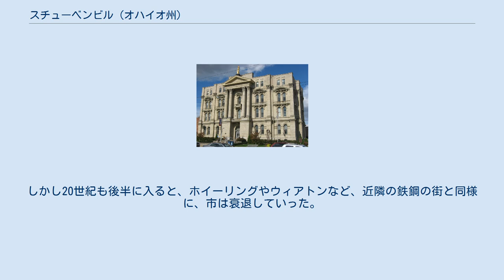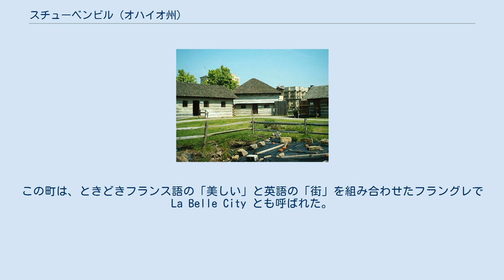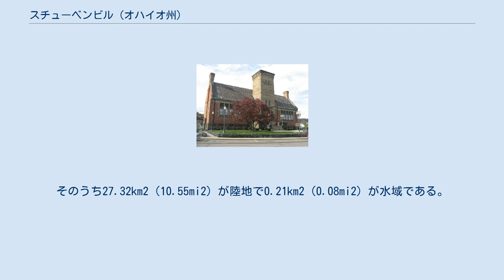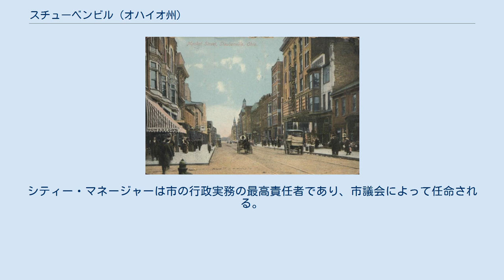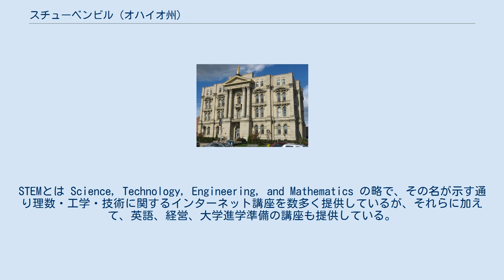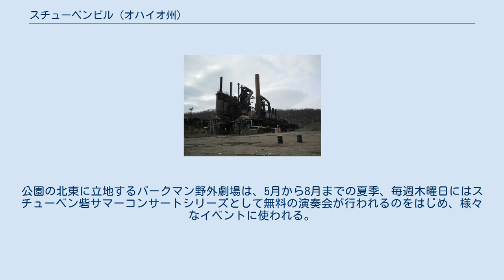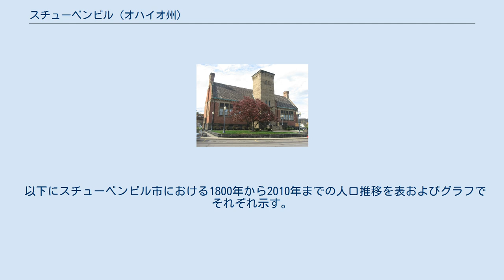スチューベンビル (オハイオ州)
ジェファーソン郡_(オハイオ州)
スチューベンビル（Steubenville）は、アメリカ合衆国オハイオ州東部、オハイオ河畔に位置する都市。
同州ジェファーソン郡の郡庁所在地である。
オハイオ川の対岸、北東に位置するウェストバージニア州ウィアトンと共に形成している、ジェファーソン郡を中心に3郡にまたがる都市圏は124,454人（2010年国勢調査）の人口を抱えている。
より広域的には、スチューベンビルは約60km東に位置するピッツバーグの広域都市圏に含まれている。
 市名は1786年にこの地に建てられた、フリードリッヒ・ヴィルヘルム・フォン・シュトイベンの名を冠したスチューベン砦に由来している。
現在では、スチューベン砦は復元され、一般公開されている。
やがて市はオハイオ川の河港の街として、そして鉄鋼の街として、20世紀前半まで栄えた。
しかし20世紀も後半に入ると、ホイーリングやウィアトンなど、近隣の鉄鋼の街と同様に、市は衰退していった。
市の人口は1940年のピーク時の約1/2にまで減少した。
しかし、2010年代前半、スチューベンビルの地下には2層の大規模なシェール層があることが判り、今後はシェールガスが産業と雇用をもたらすものと期待されている。
 市内の至るところに20以上の壁画が描かれていることから、スチューベンビルは「壁画の街」と呼ばれている。
また、スチューベンビルはオハイオ州内に6つあるカトリックの教区の1つで、州東部および南東部を統括するスチューベンビル司教区の本山が置かれている。
同教区はフランシスコ会第三会系のフランシスカン大学スチューベンビルをはじめ、同教区管轄下の小学校・中学校・高校を1校ずつスチューベンビルに置いており、スチューベンビル市学区の公立学校と共に、スチューベンビルをオハイオ州東部における教育の中心地たらしめている。
 なお、スチューベンビル市の南には、同名のスチューベンビル郡区が隣接している。
両者には直接の関係は無い。
 マーケット・ストリート（1910年頃） 1786年、大陸軍に代わって結成されたばかりのアメリカ合衆国陸軍第1連隊は、北西部領土の地図作成のために派遣された測量者の防護を目的として、この地で砦の建設を始めた。
砦は翌1787年2月に完成し、独立戦争において将軍ジョージ・ワシントンの下で大陸軍の訓練において功績を挙げたフリードリッヒ・ヴィルヘルム・フォン・シュトイベンの名を冠してスチューベン砦と名付けられた。
やがて砦の周囲に町が発展し、砦の名を取ってスチューベンビルと名付けられた。
この町は、ときどきフランス語の「美しい」と英語の「街」を組み合わせたフラングレで La Belle City とも呼ばれた。
測量が終わると砦は一旦は放棄されたが、その後1797年にジェファーソン郡が設けられると、その郡庁がスチューベンビルに置かれ、ボルチモア出身の測量者ベザリール・ウェルズとピッツバーグ出身の弁護士ジェームズ・ロスの2人によって街が区画された。
 1803年3月1日、連邦17番目の州としてオハイオ州が成立した。
1817年にはスチューベンビルで製鉄が始まっていたが、19世紀前半は、スチューベンビルは主としてオハイオ川の河港の街で、郡内の後背地は小さな村や農場で占められていた。
やがて1851年、スチューベンビルは市制を施行した。
1856年には、フレイジャー・キルゴア社がスチューベンビルに先駆けとなる製鉄所を建て、スチューベンビル石炭鉱業会社が操業を開始した。
19世紀も後半になると各所で鉄道の建設が進み、ピッツバーグとシンシナティ、シカゴ、およびセントルイスとを結ぶピッツバーグ・シンシナティ・シカゴ・アンド・セントルイス鉄道の駅がスチューベンビルに置かれた。
 朽ち果てた市内の製鉄所の高炉跡 交通網の確立は鉄鉱石の運搬を容易にし、鉄鋼業および石炭産業の発展を促した。
20世紀初頭の最盛期には、スチューベンビル地域の製鉄所は何万人もの労働者を雇い、さらに周辺の炭鉱は高炉の燃料となる石炭を掘る坑夫を何千人という単位で雇っていた。
また、鉄鋼と石炭の他にも、製紙、ガラス、窯業といった産業が発展した。
 しかし、20世紀も後半に入ると、アメリカ合衆国の鉄鋼業の地位低下、それに伴う全米的な経済構造の変化によって、鉄鋼業に大きく依存していたスチューベンビルの地域経済は崩壊し、市は急速に衰退へと向かった。...